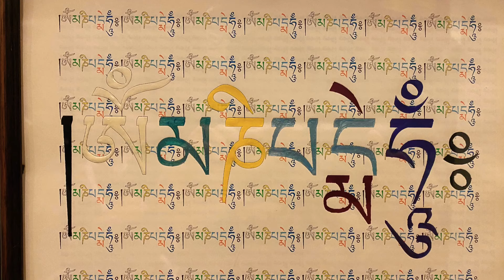Rain in Thailand Phuket The recording was made in December 2022 in Phuket, Thailand.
The recording was made in December 2022 in Phuket, Thailand.  Tropical winter rain big drops I fall.  Above my head is a polycarbonate plate.  The sound of tropical birds can be heard in the background.  The sound of the rain and the image are also natural, I did not use any computer modifications or effects.  Perfect for sleep and meditation.  Listen if you suffer from insomnia.
Beach vacation sunrise sunset
A walk in nature, a peaceful presence.